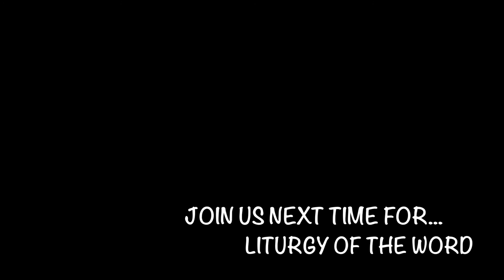St Regis Catholic School Mass Mash Up Episode 2 Behind the Scenes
Student created video about how Father prepares for Mass.